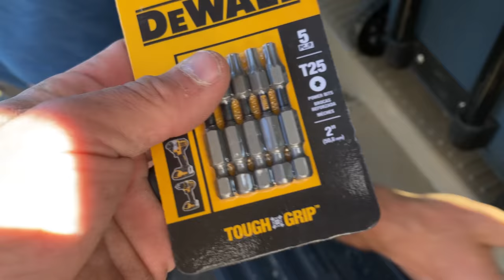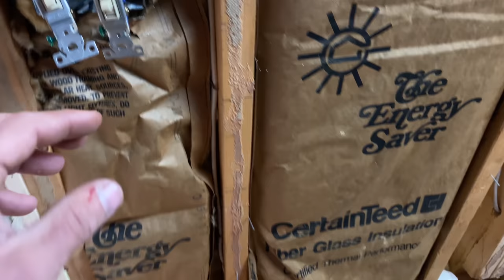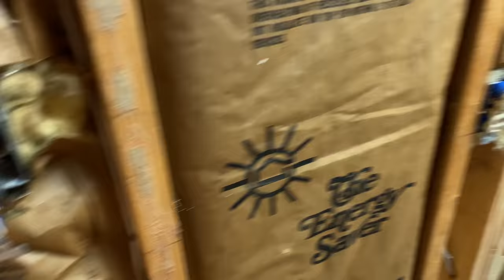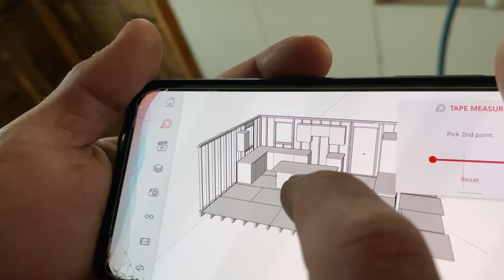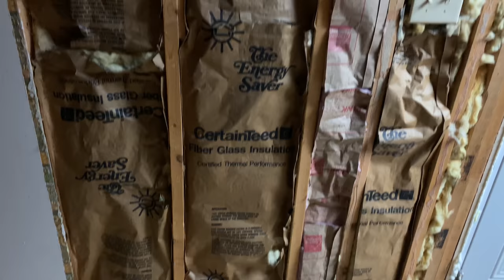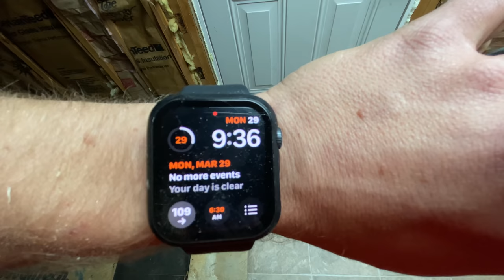The Modern Home Makeover // Episode 9 - Moving the Door Frame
Links to some of the tools we used
in this video found below!

In this Episode we move the exterior door to make room for the new spot for the kitchen cabinets. It's funny how you think things are going to be easy, until you start doing it... This was far from easy, but needed to be done. This might be the first time Ray is actually giving second thoughts to this whole project.

TOOLS WE USED
-Dewalt Batter Powered Framing Nailer

-Dewalt Sawzall

for some of the hats we wear.

For real building tips check out the guys we work for, The Perkins Builder Brothers

The RayJay Builder Buddies channel features video content focused on behind the scenes footage from the crew of the Perkins Builder Brothers(PBB). PBB is a fast- growing YouTube channel with over 200k subscribers which had many subs begging for MORE content... this is why RayJay Builder Buddies was created! Our channel is one of the few channels that gives viewers a peek at REAL carpenters working hard and sharing a few laughs with an awesome crew of interesting characters. In addition to working on the PBB crew, we also take on home DIY projects.

Ray and Jason are hardworking, Industrial athletes specializing in whatever their bosses tell them to do. The Perkins are licensed custom home contractors in Western North Carolina and successful YouTubers helping RayJay Builder Buddies take their channel to the next level! Ray and Jay complement each other in a Chris Farley and David Spade kind of way. One is the loud, boisterous type while the other is the quiet, dry humor type.